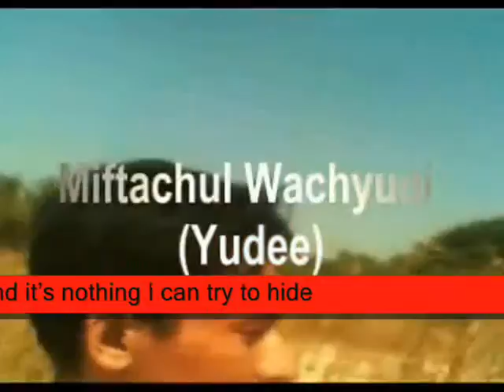real Because of the feelings ,